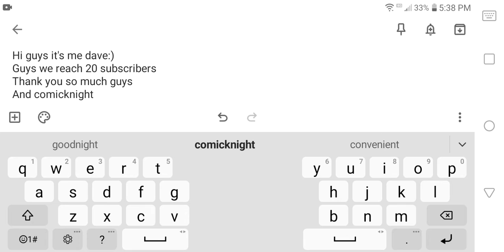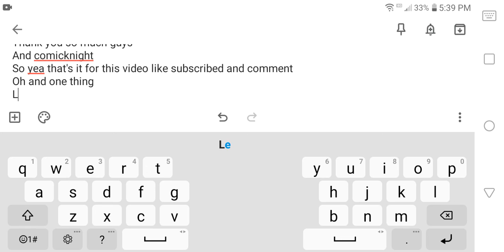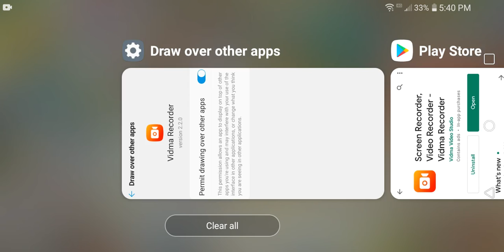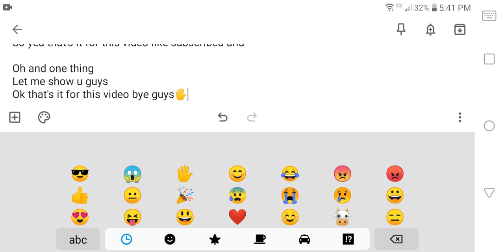THANK YOU FOR 20 SUBSCRIBERS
Thanks you guys and to comicknight